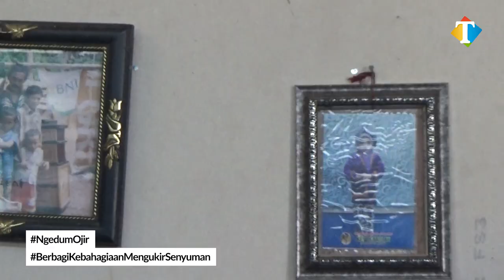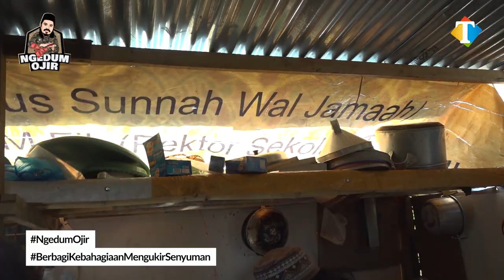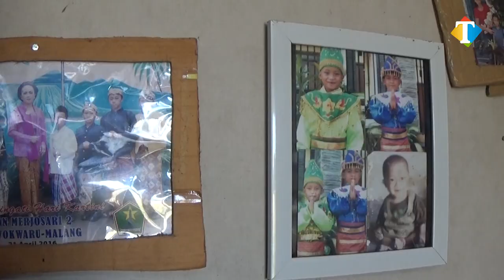Ngedum Ojir Eps 6: Suami Istri Pemulung, Satu Gubuk Ditempati 10 Orang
Usai menyusuri jalanan Kota Malang, Tim Ngedum Ojir kali ini mengunjungi kediaman pasangan pemulung, Abdul Hasan dan Sunarmi yang berada di RT7 RW 4 Merjosari.

Tim Ngedum Ojir dibikin haru dengan kondisi Hasan dan keluarga. Di rumah yang terbuat dari kayu di atas tanah pinjaman, Hasan hidup bersama istri, menantu dan 7 anaknya. Pemandangan yang sangat kontras dengan lingkungan elit yang ada di kiri kanannya.

Di rumah yang tidak luas itu terdapat dua kamar, dapur dan kamar mandi. Sedangkan untuk buang hajat mereka harus turun ke sungai.

Dengan penghasilan 30.000 per hari, Hasan harus memenuhi kebutuhan hidup dan sekolah anak-anaknya. Apalagi di situasi pandemi seperti ini, diakuinya semakin membuatnya terhimpit.

Bagaimana kondisi kleuarga Hasan saat dikunjungi dan mendapatkan uang tunai dari tim Ngedum Ojir? Simak video selengkapnya di YouTube JatimTIMES